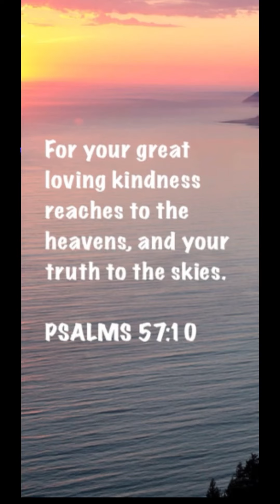Trip to Mag-abo, Amlan, Negros Oriental, Philippines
Visiting Lola Quinang. They were not able to attend Lola Quinang's 100th birthday celebration weeks ago. Also, the kids had their unexpected swimming😍. Lola's place is located in Mag-abo, Amlan, in the Negros Island of Philippines.